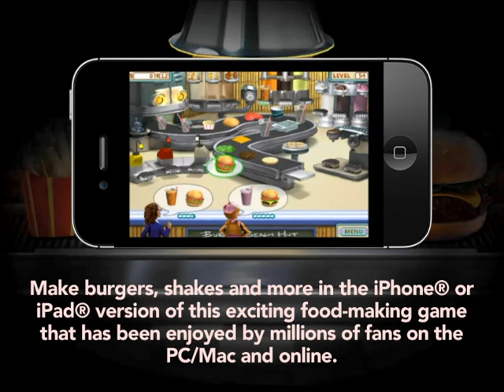Burger Shop iPhone/iPad Game Trailer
Burger Shop, the game enjoyed by millions on the PC/Mac is now available for iPhone and iPad!